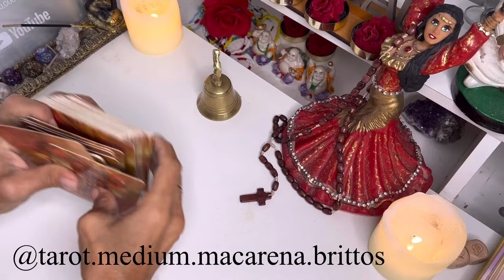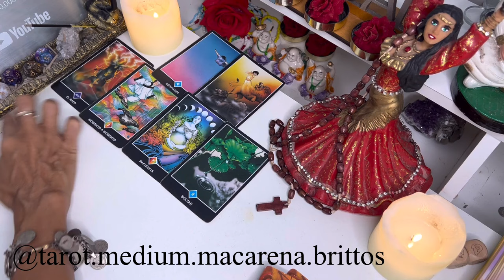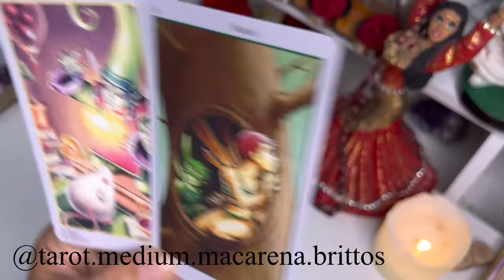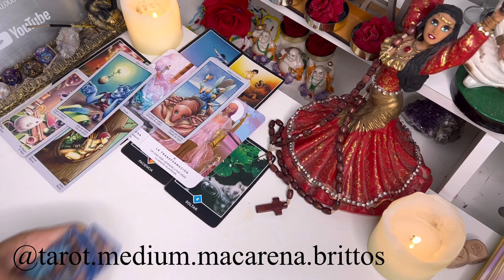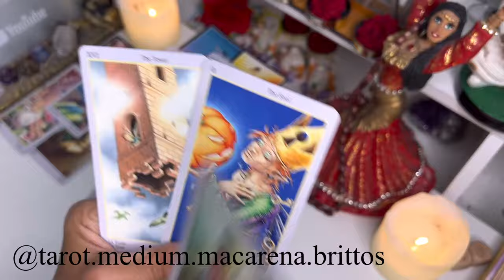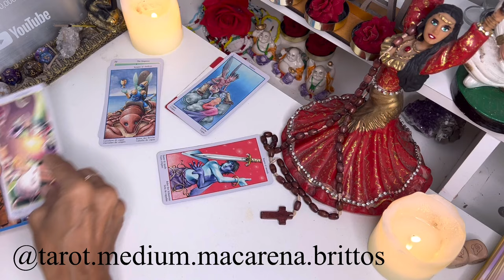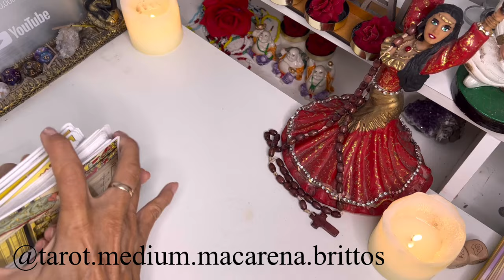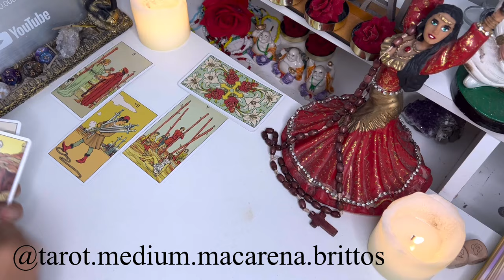TAURO ♉️ LOS PRÓXIMOS DÍAS SERÁN MUY IMPORTANTES PARA TI‼️🫵SERÁS BENDECID@ CON GRAN FORTUNA 🍀💰✨️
Macarena